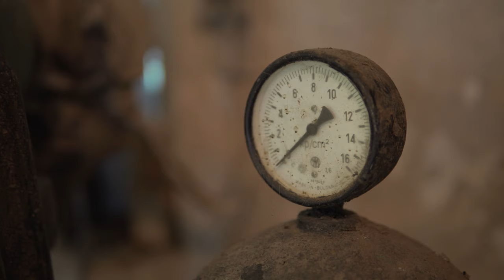IMAGEFILM Töpferei Tunsch aus Crinitz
Ein Imagefilm für die traditionsreiche Töpferei Tunsch aus Crinitz in Brandenburg.